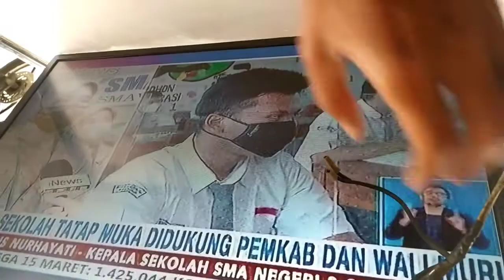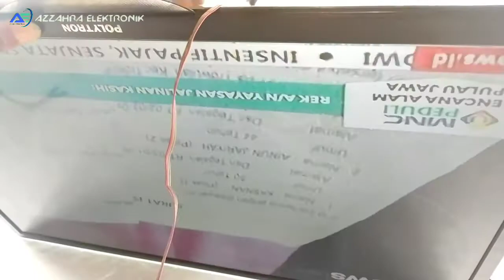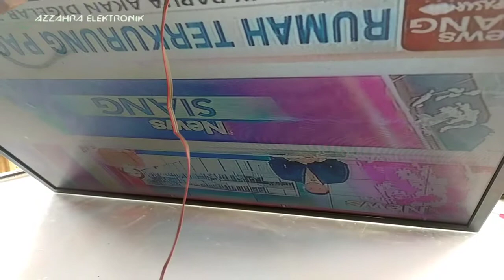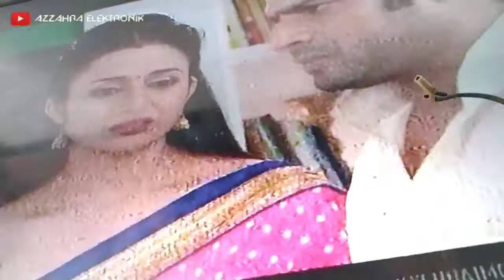Tv led polytron gambar getar, frizze, berbayang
Untuk perbaikan tv gambar getar, ungu dan berbayang susah-susah gampang dan Untung2an tergantung layar masih kuat atau tidaknya setelah pemotongan jalur bisa kita ketahui kl layar msh kuat dan masih bagus biasanya langsung bagus, type layar seperti ini bisa dicut di kiri atau kanan tergantung kerusakannya, bisa cek dulu dgn avo untuk tegangan vgh, vgl, avdd, vdd, vcom dll.